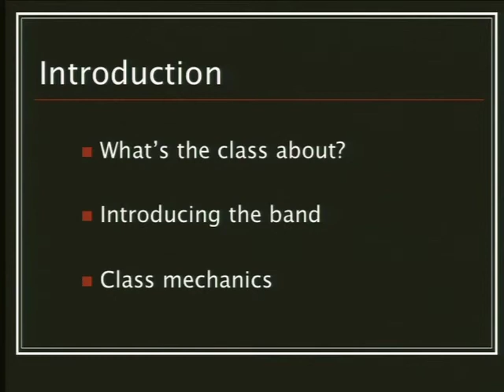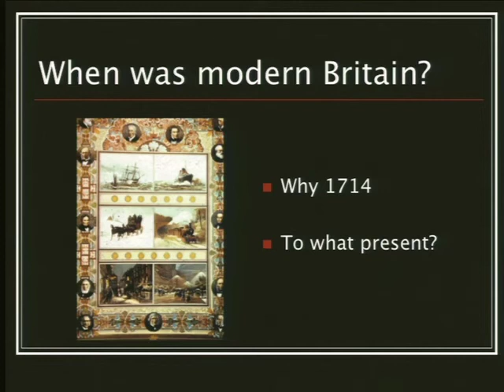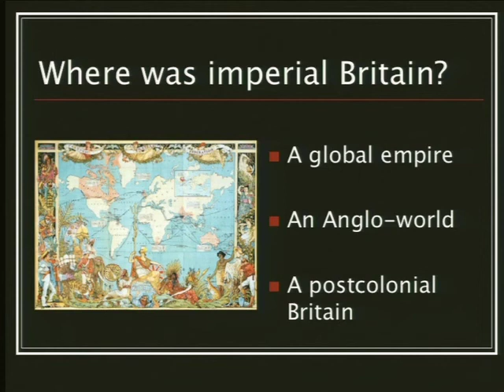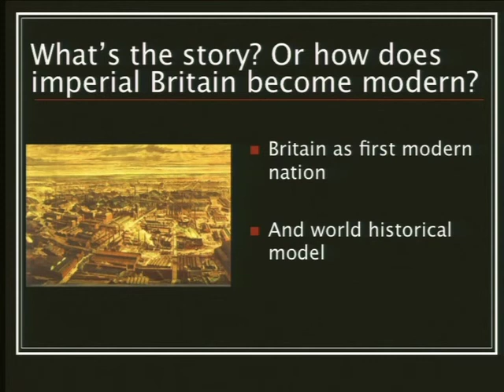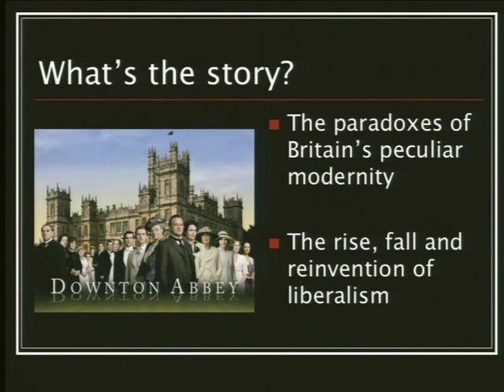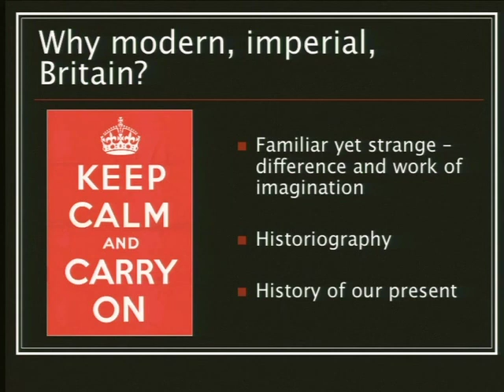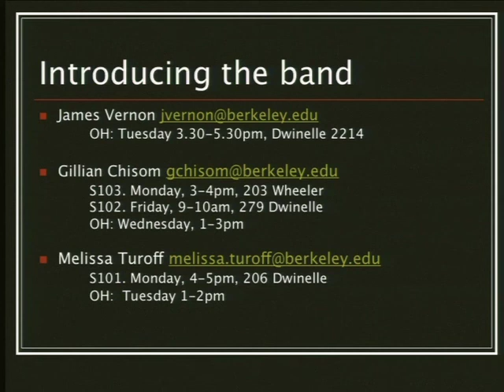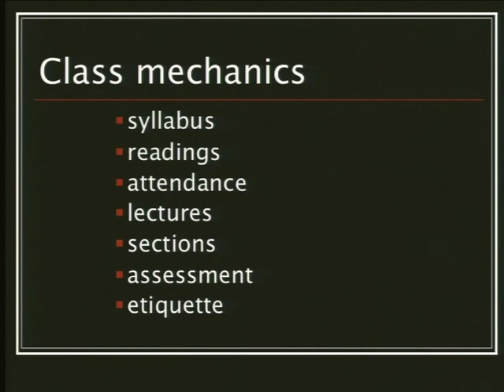History 151C - Lecture 1 without noise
remove noise from History 151C, 001 - Spring 2013